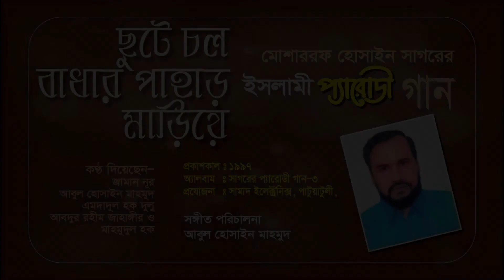Chhute Chol Bandhar Pahar Mariye*ছুটে চল বাধার পাহাড় মাড়িয়ে * মোশাররফ হোসাইন সাগরের প্যারোডী গান।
Chhute Chol bandhar pahar mariye,
ছুটে চল বাধার পাহাড় মাড়িয়ে ,
মোশাররফ হোসাইন সাগরের প্যারোডী গান,

ইসলামী প্যারোডী গান-৩ (প্রকাশকাল ঃ ১৯৯৭ ঈসায়ী)
১২. ছুটে চল বাধার পাহাড় মাড়িয়ে

ছুটে চল বাধার পাহাড় মাড়িয়ে মাড়িয়ে
কুরআনের শাসন আন ফিরিয়ে ॥

জুলুমের প্রতিকোণে
জালিমের দেহ-মনে
প্রচ- ঘূর্ণিঝড়
তুলিয়া তোলপাড়
থর থর দর দর সব নাড়িয়ে ॥॥

জয়গান গেয়ে যা খোদার নামে
নিজেকে বিলিয়ে দে হকের দামে
জয়গান জয়গান .
দুঃখীদের কান্নারোলে
কঠিন ওই পাহাড় গলে
কুরআনের শাসনে
হাসিবে সকলে
বাতিলের সিংহাসন পুড়িয়ে ॥॥